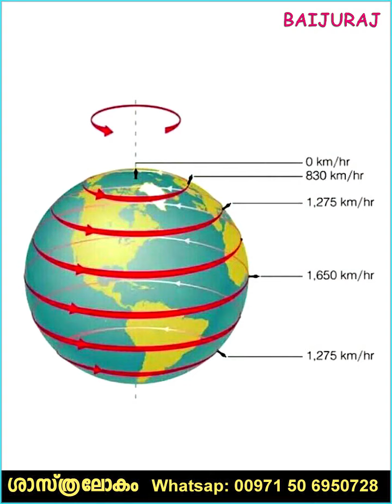ഭൂമിയുടെ കറക്കം നിന്നാൽ..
ഒരു നിമിഷംകൊണ്ട് ഭൂമിയുടെ കറക്കം നിന്നാൽ എന്തായിരിക്കും സംഭവിക്കുക ?.
ഒരു ചിന്താ പരീക്ഷണം..